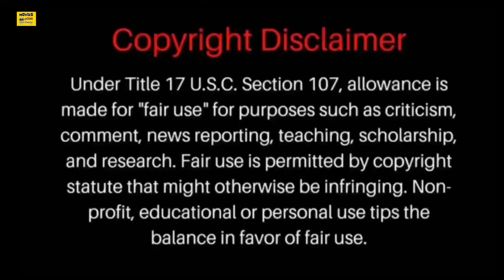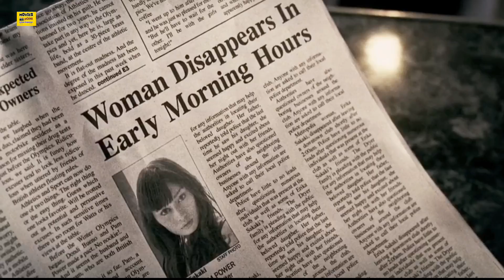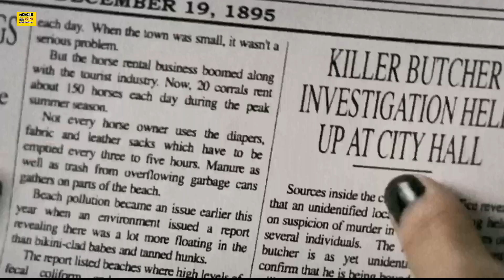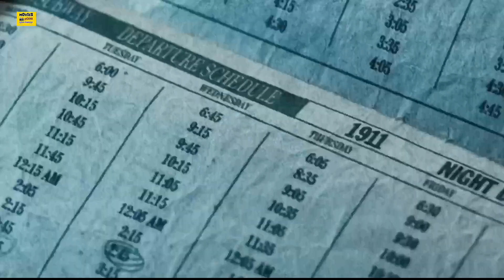Hollywood Movie Explained In Hindi/Urdu | The Midnight Meat Train 2008 Explain In Hindi